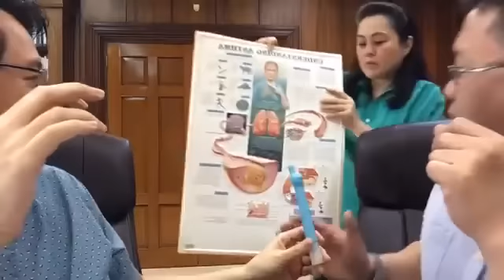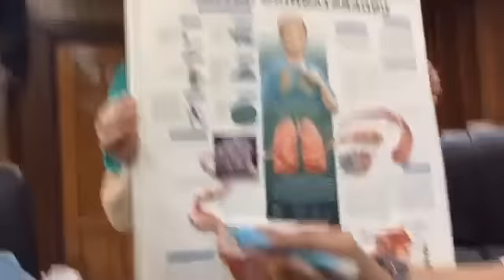Halak, Ubo, Sipon, Mahina Baga, at TB - ni Doc Richard Mata (Pediatrician) #4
Halak, Ubo, Sipon, Mahina Baga, at TB

Video ni Doc Richard Mata (Pediatrician) #4

1. Ang HALAK sa bata ay puwede dahil sa overfeeding o sobrang pag-dede.
2. May mga bata na may primary complex o tuberculosis.
3. Kapag payat ang bata at may ubo, kailangan masuri sa PPD skin test.
4. Ginagamot ito ng 6 buwan para gumaling at lumakas ang bata.